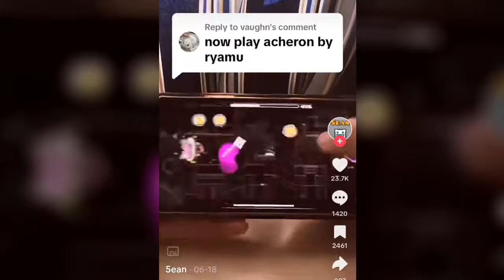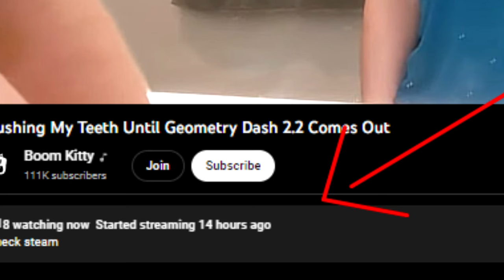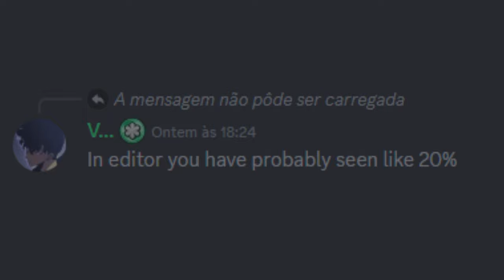Did he just beat ACHERON in one attempt?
this person just beat the extreme demon ACHERON in one try? no way...